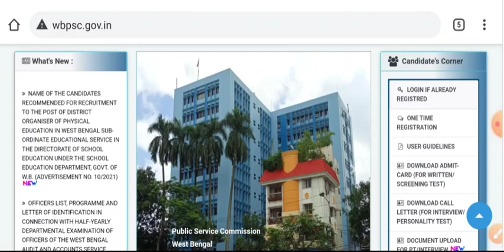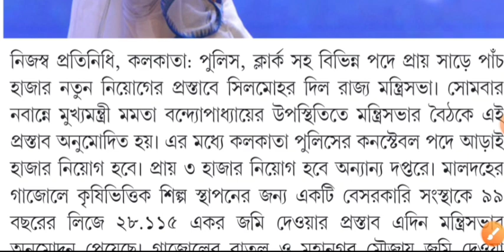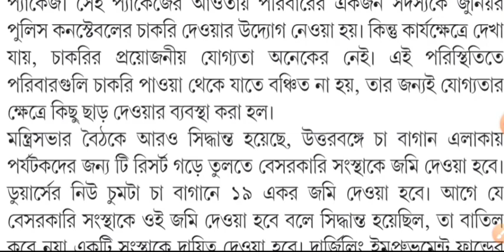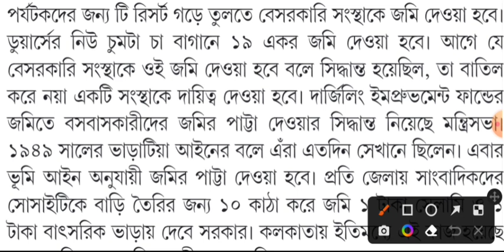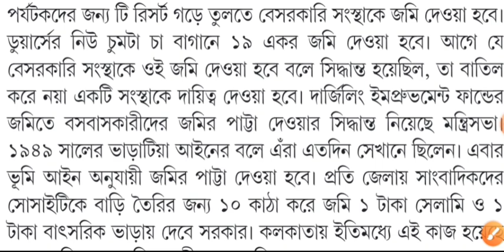PSC ক্লার্ক ও WBP Constable পদে নতুন নিয়োগ । Psc Clerkship New Vacancy 2023 । kp Constable 2023 ।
PSC ক্লার্ক ও WBP Constable পদে নতুন নিয়োগ । Psc Clerkship New Vacancy 2023 । kp Constable 2023 vacancy ।।